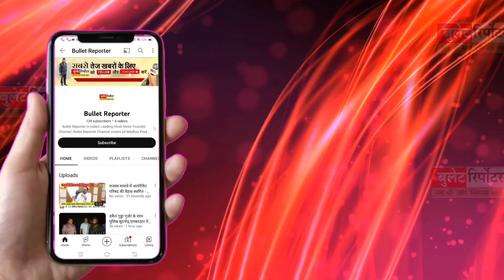जबलपुर से खबर/आरईएस संभागीय कार्यालय में लोकायुक्त का छापा20 हज़ाररु की रिश्वत लेते कर्मचारी गिरफ्तार